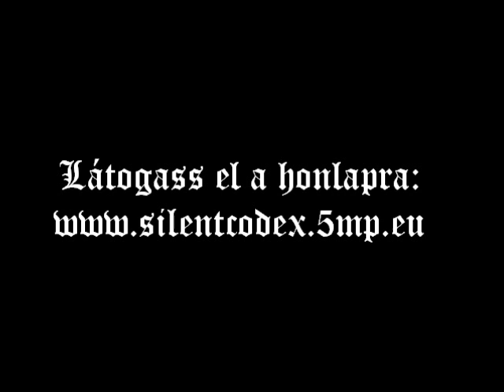Silent Codex.wmv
Ebben a videóban röviden felsorolom, hogy a közeljövőben milyen műfajú történetek lesznek megtalálhatók a honlapomon.
A honlap még gyerekcipőben jár, de így is szívesen látok minden látogatót.